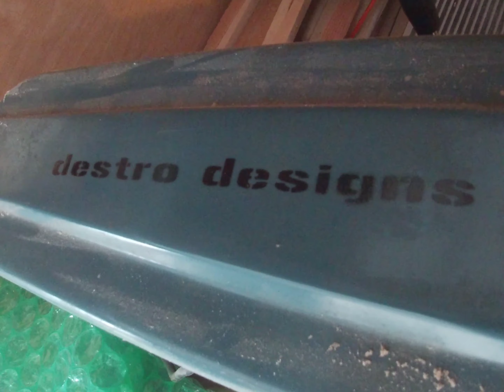Custom Design Autograph Football Card Holder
A good friend has an incredible collection of sports memorabilia and this set of holders for his autographed cards is just the fist in a set of one of a kind displays for Cards Jerseys and all things Denver Broncos.